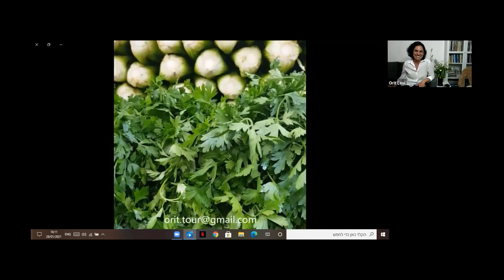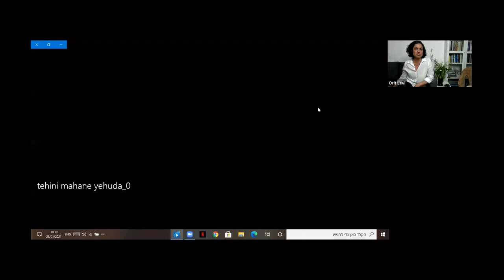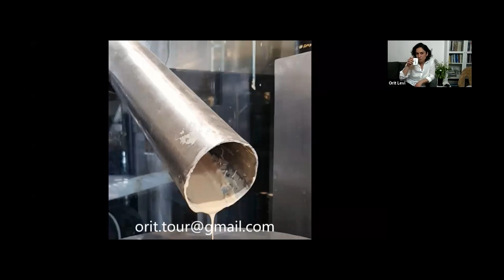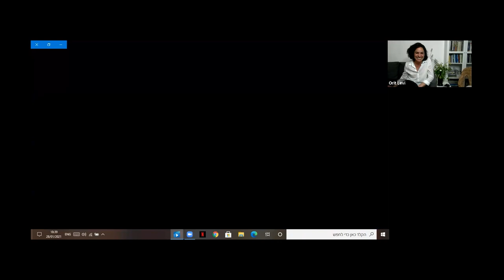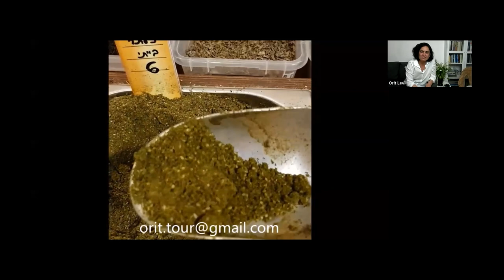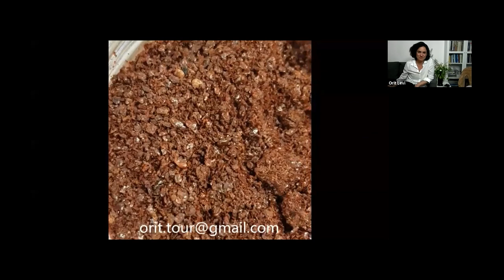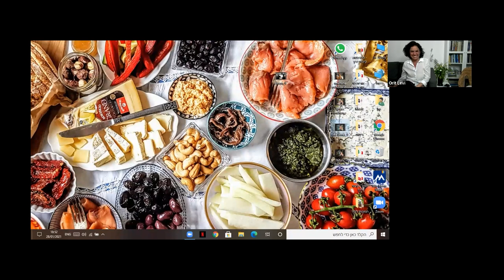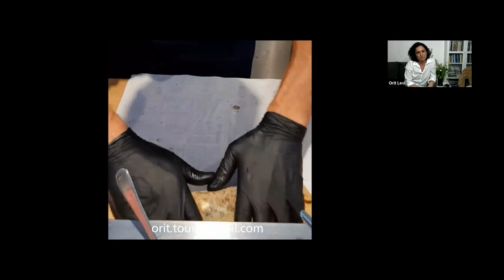Tu B’Shvat Cooking with Chef Shawna Goodman-Sone & Tour Guide, Orit Levi!